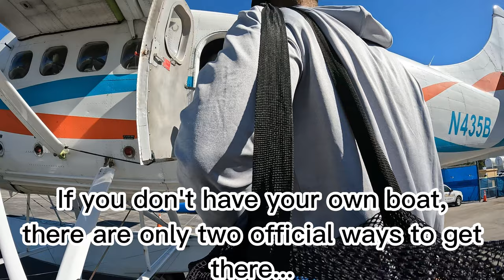Snorkeling Dry Tortugas by seaplane, January 2023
We took the 2pm seaplane and arrived just as the ferry was leaving... we had the whole island to ourselves and the other passengers of the 2 seaplanes (20 folks total).  The ride itself was spectacular and we saw so much from the air since we flew at 500ft.  We saw one of Mel Fisher's ship that was wrecked outside of Tortugas and the USS Patricia that is now used for military bomb runs.
Fort Jefferson was amazing to walk through and highly recommend you save some time to walk the moat wall and snorkel.